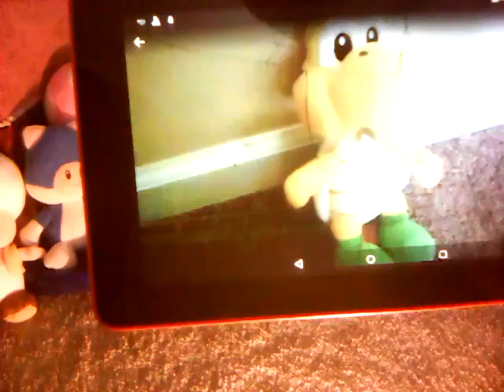The new baby special long episode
New baby!